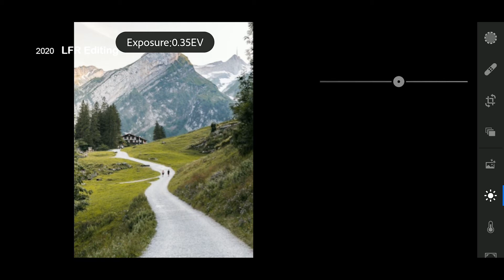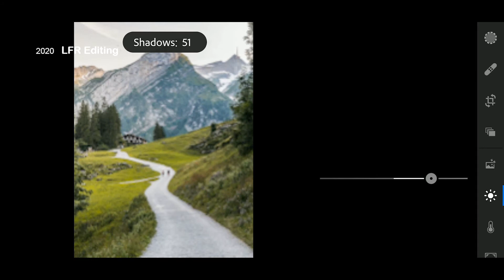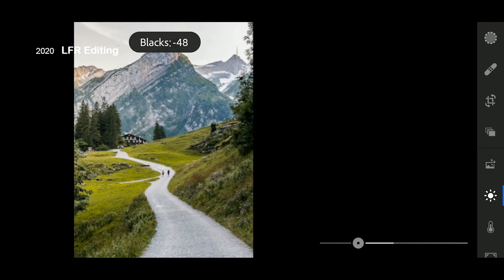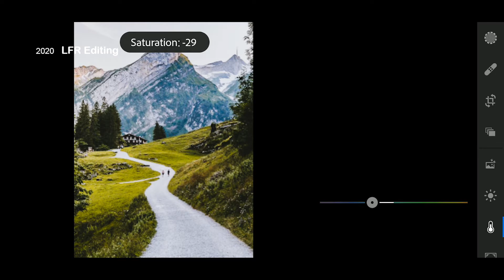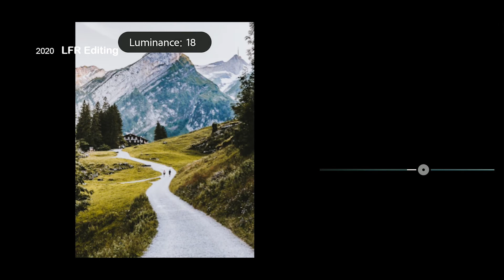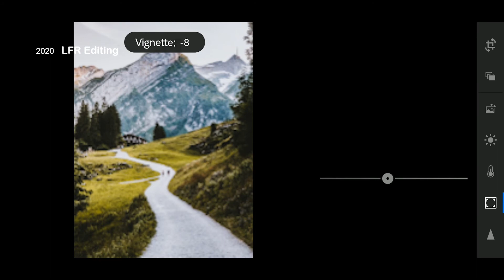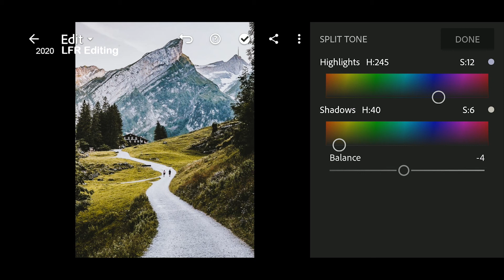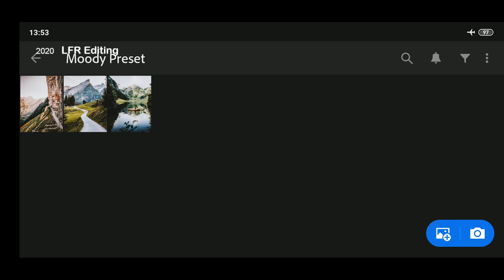Preset Adobe Lightroom Mobile - Moody Preset l Free Download Dng File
In this video I will show you how to edit Moody filters using Lightroom mobile.